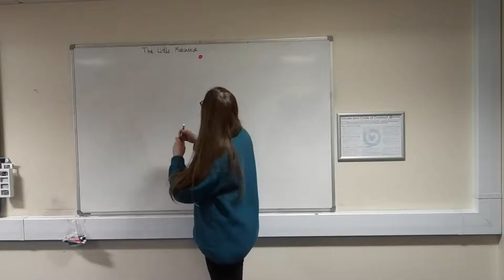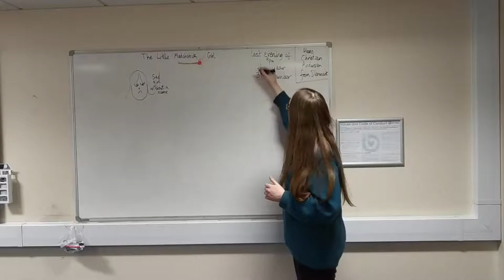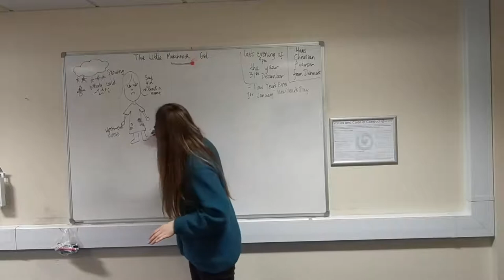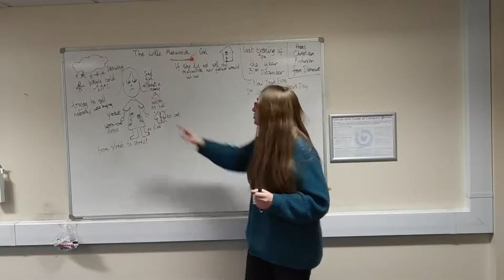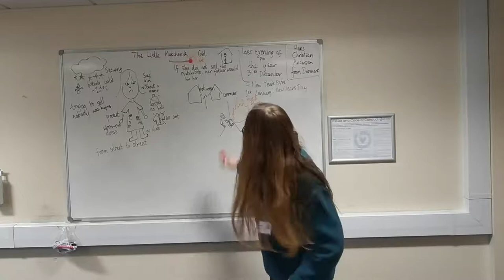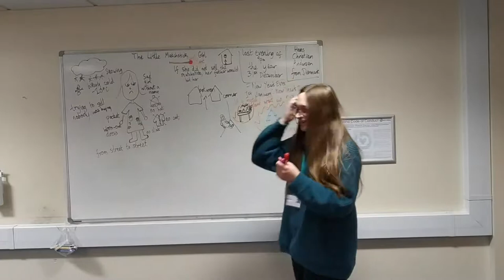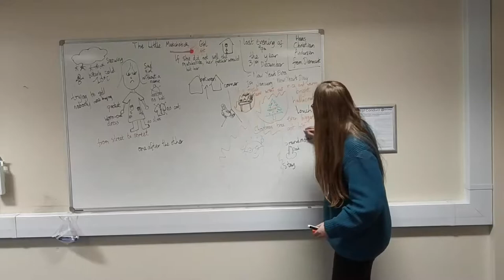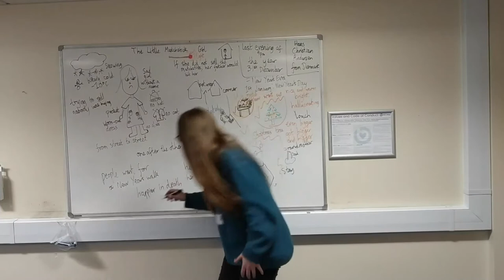The Little Matchstick Girl